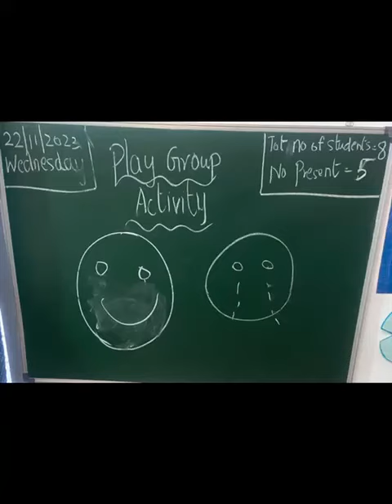Playgroup class activities